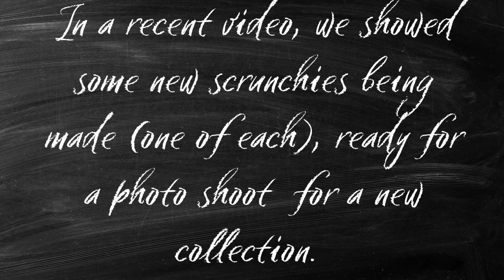INDOOR PHOTO SHOOT: WOMEN OF THE BIBLE COLLECTION 📸✨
Step into the captivating world of our latest scrunchies collection, "Women of the Bible," as we bring these exquisite accessories to life through an indoor photo shoot.

In this behind-the-scenes video, witness the beauty and elegance of our scrunchies inspired by remarkable biblical women. Each design is a heartfelt tribute to their strength, grace, and timeless legacy.

Immerse yourself in the artistry as we capture the essence of these scrunchies, meticulously handcrafted with love and attention to detail. The Women of the Bible collection showcases a diverse range of colors and patterns to suit any style or occasion, making it a must-have addition to your hair accessory collection. 💐👑

As you watch this photo shoot unfold, discover the story behind each scrunchy and the incredible women who inspired them. Join us on this creative journey as we celebrate their extraordinary tales through our premium hair accessories. 📚✨

If you're passionate about premium hair adornments and embrace the spirit of these inspirational women, you won't want to miss this captivating video. Click that play button now to delve into the enchanting world of Women of the Bible scrunchies. 🎥🌟

Experience the beauty of tradition and craftsmanship combined in our Women of the Bible collection. Let your hair reflect the strength and elegance of these incredible women with our scrunchies that truly tell a story. 🌹💪

Join the journey with One Seven UK and celebrate the Women of the Bible! 🚀🌍

🌟 Welcome to One Seven UK - where passion meets craftsmanship! 🏠💕 As a family business based in Southampton, England, we are deeply dedicated to handcrafting high-quality scrunchies - super size, mini, and skinny - that add a touch of elegance to your hair game. But that's not all! We pour our hearts into producing a wide range of premium quality handmade products, because making things is what Verji enjoys doing!

👨‍👩‍👧‍👧 Meet the faces behind the magic: We are husband and wife, Matt and Verji, and our lovely daughters, Rachel and Abigail. Our journey began when we met in Winchester, England, in November 2006. From there, love blossomed, and we got engaged at the Statue of Liberty in March 2007, followed by our beautiful wedding in Winchester in August 2007. As a radiographer, Verji passionately cares for others at the hospital in Southampton, while Matt takes charge of our children's homeschooling.

🧶 Verji's love for creating beautiful things goes back to her childhood, where she watched her grandmothers skillfully crocheting, knitting, and sewing. Inspired by their talents, she started crocheting and knitting at the tender age of seven. Over the years, her passion for creating unique gifts to bring joy to people's lives has only grown.

🎨 Everything we offer at One Seven UK is lovingly handmade by Verji in her spare time, with meticulous attention to detail. Matt brings his expertise to the computer side of things and ensures smooth order processing. Our lovely daughters, Rachel and Abigail, lend their helping hands and even model our beautiful scrunchies!

📖 The name "One Seven UK" holds a special meaning to us. It's a reference to the Bible verse, Joshua 1:7, which reminds us to be strong and courageous as we embark on this beautiful journey of creating and sharing our handmade treasures with the world.